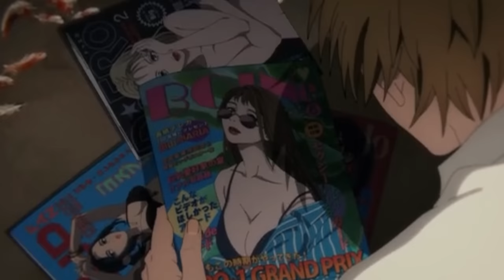Chainsaw Man Episode 2 ( IN HINDI )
Chainsaw Man Guy Real  Name Is Denji, It is so popular Anime Manga.
Pochit Is a chainsaw devil And he is pet dog of Denji.
Most popular manga of 2021.